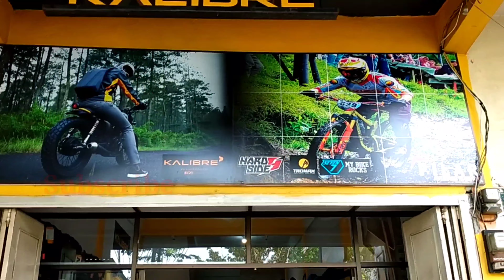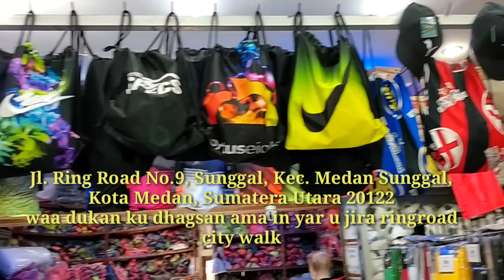Indonesia Medan vlogi 2 oo fashilmi gadhay lkn Hal dukan oo furan ayan helay mansha Allah